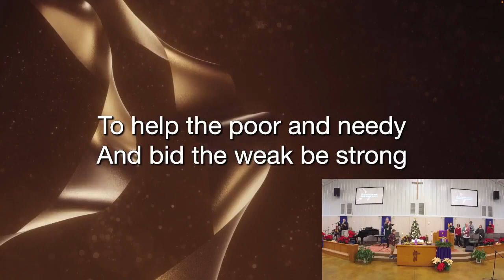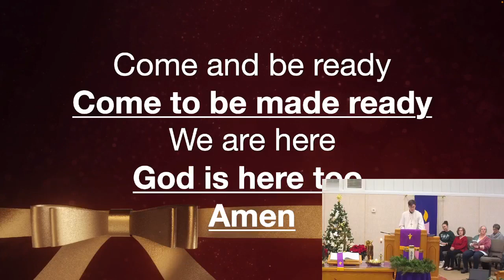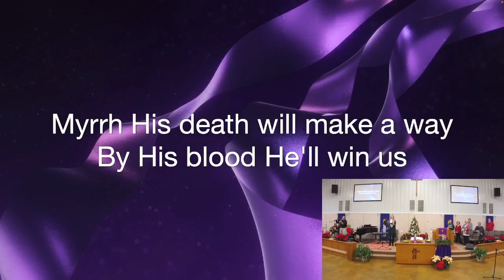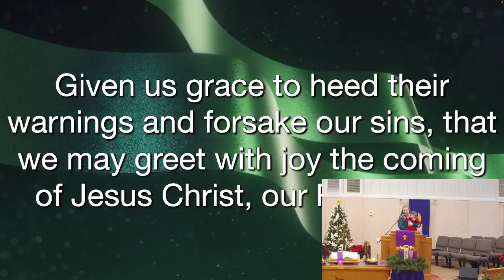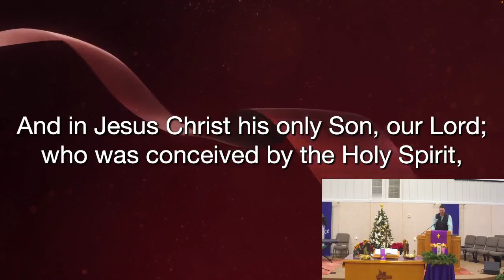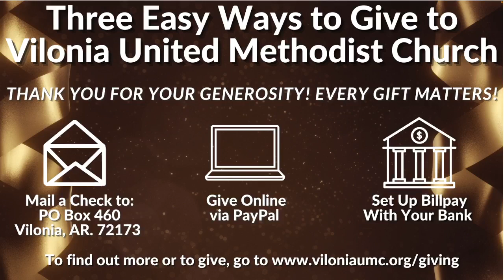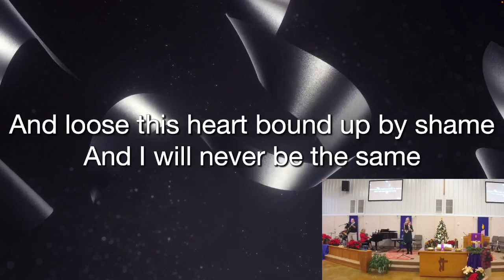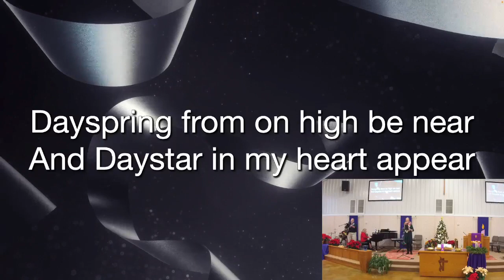Online Worship December 17, 2023